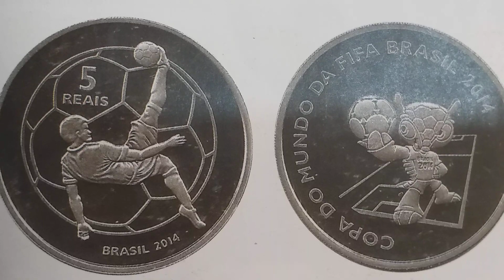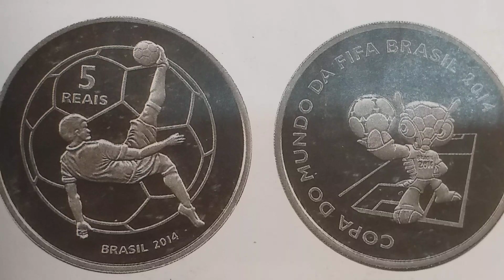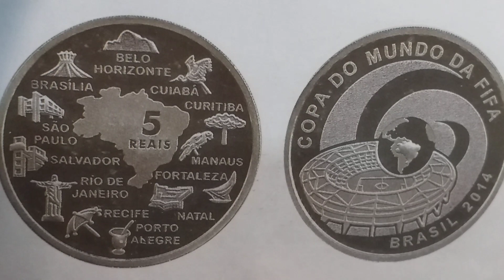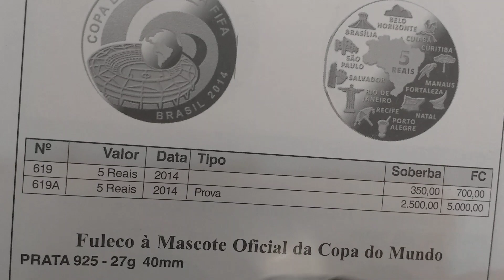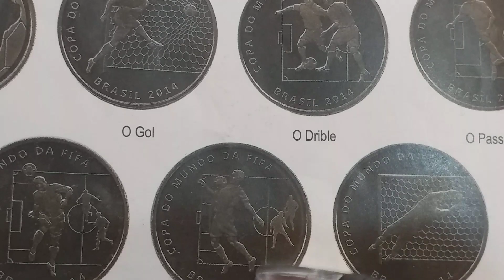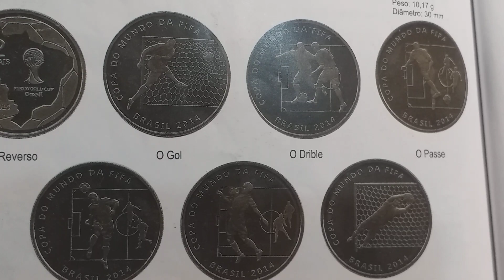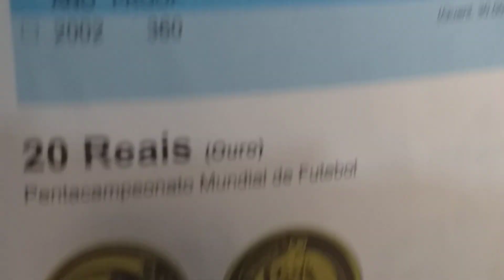MOEDAS DA COPA⚽️🥅você têm?🤠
A COPA DO MUNDO DE FUTEBOL ESTA CHEGANDO.
MOEDAS DE PRATA E CUPRONIQUEL DA COPA
SERÁ SE VEM O HEXA DESTA VÊZ!!

SE INCREVA NO CANAL E DÊ O LIKE PRA AJUDAR NA CONTINUAÇÃO DO TRABALHO